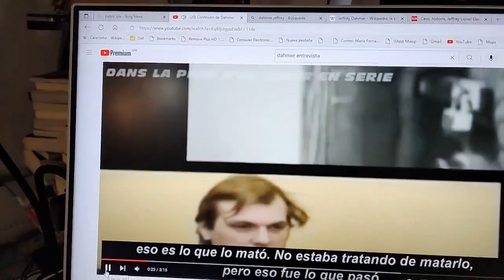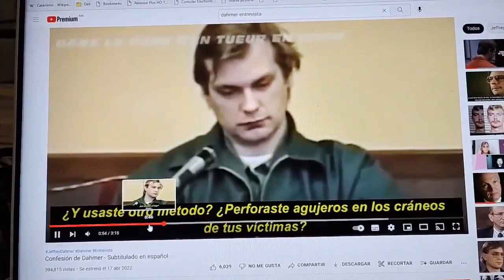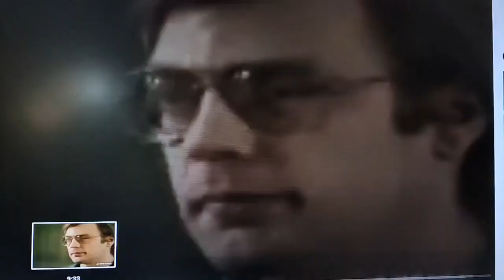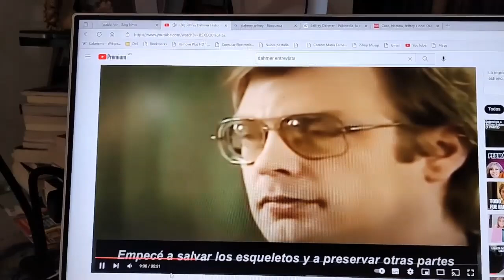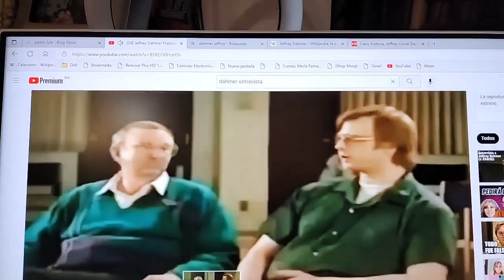Entrevista Jeffrey Dahmer: Análisis de lenguaje corporal | Maryfer Centeno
Entrevista a JeffreyDahmer: Análisis de LenguajeCorporal